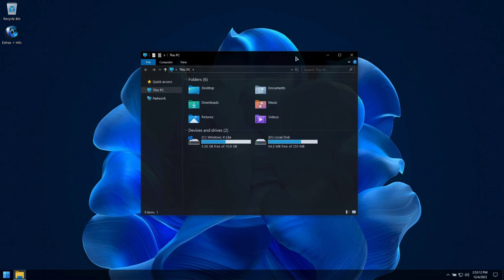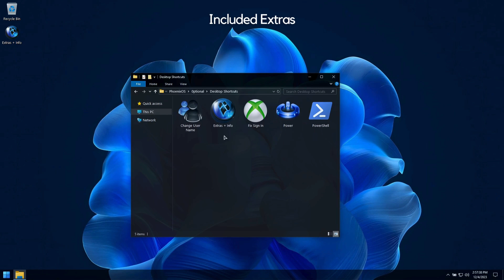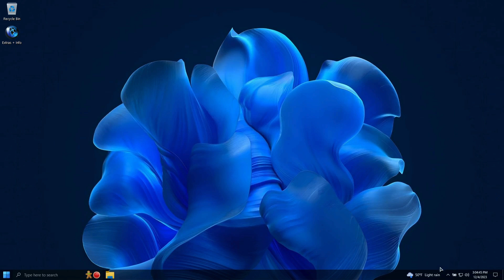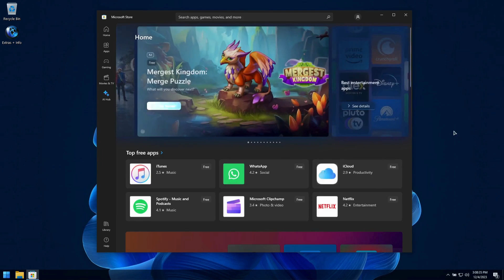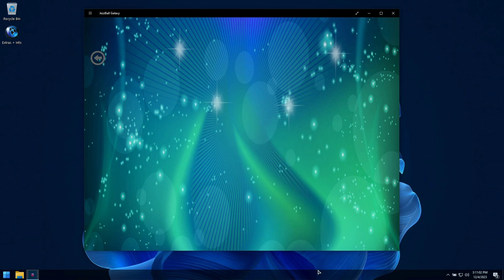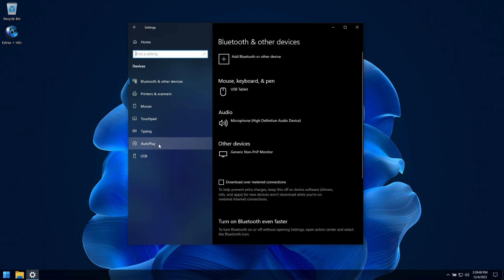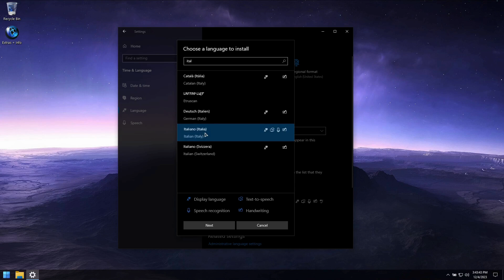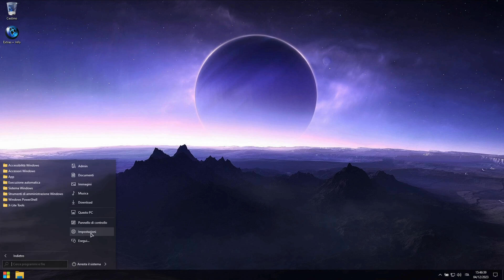Windows X-Lite 'Optimum 10' Pro 💥 Windows 10 Remastered. Performance Redefined.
• Windows X-Lite 'Optimum 10' Pro
• Designed to Breathe New Life Into Your PC!

🔹 Snapdragon Laptops
🔥 Snapdragon X Elite Surface
🔥 Snapdragon X Plus Surface

🔸 Gaming Laptops
• Acer Nitro 🔥 i5-12500H | RTX 3060
• Acer Nitro 🔥 i7-3620H | RTX 4050
• ASUS TUF 🔥 Ryzen 7940HS | RTX 4050
• HP Victus 🔥 i5-12500H | RTX 4060
• Acer Predator 🔥 i7-13650HX | RTX 4060
• MSI Katana 🔥 i7-13620H | RTX 4060

🔸 SD Cards & USB Drives
• Sandisk 128GB Extreme Micro SD Card
• Samsung 256GB EVO Select Micro SD Card
• Samsung 256GB FIT Plus USB Flash Drive
• SanDisk 512GB Ultra Fit USB Flash Drive

🔸 Mice & Controllers
• Xbox Wireless Controller
• Logitech G305 Gaming Mouse
• Logitech M240 Silent Bluetooth Mouse
• Logitech M330 Silent Wireless Mouse

What does 'Optimum 10 Pro' have to offer?
• Small Footprint, Low Resource Use
• 4GB Installed Size, Optimized out of the box.
• Desktop, Laptop, Tablet PC, and Legacy PC Support
• Improved Performance, Privacy, Stability and Control
• Support for UWP Apps, MS Store, Xbox, and Language Packs
• Full support for Hyper-V, WSL2 and Updates. Full Windows Support.

Windows X-Lite is Designed to Maximize Performance, Privacy and Control!
• Are you ready to take your Windows Experience to the Next Level?
• WE ARE Committed to providing the cleanest, safest builds possible.